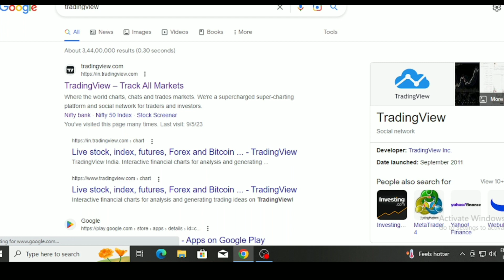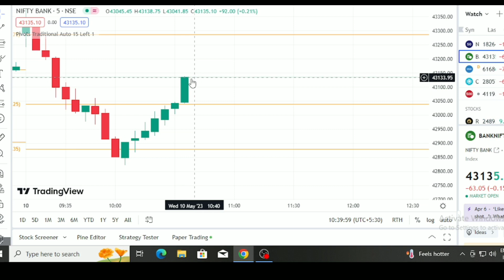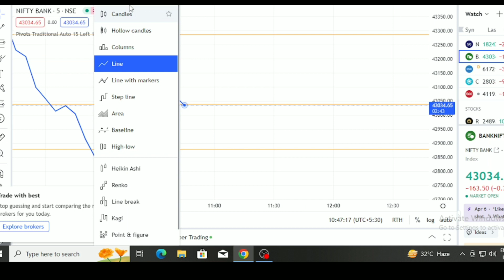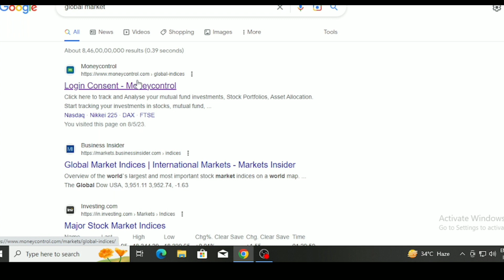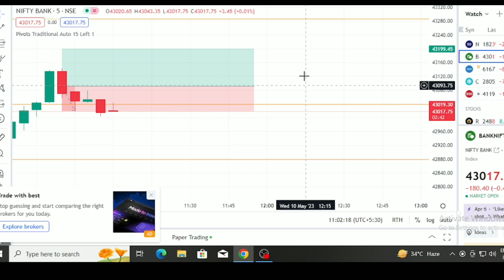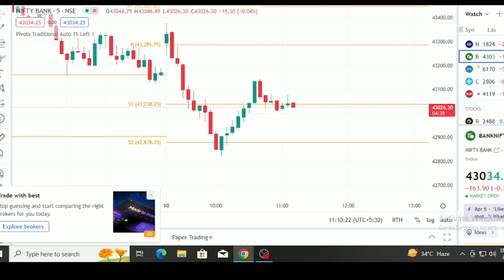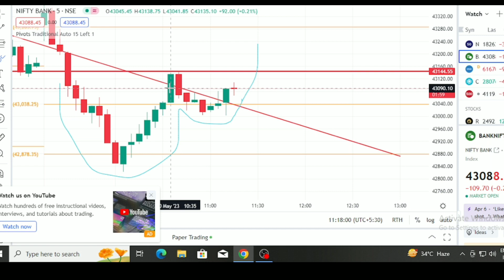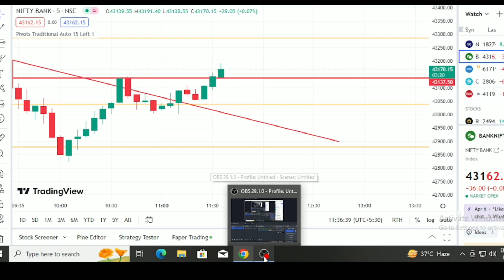Live Trading in Bank Nifty | Setup for Option Trading | Loss booked | Psychology of Options Trading